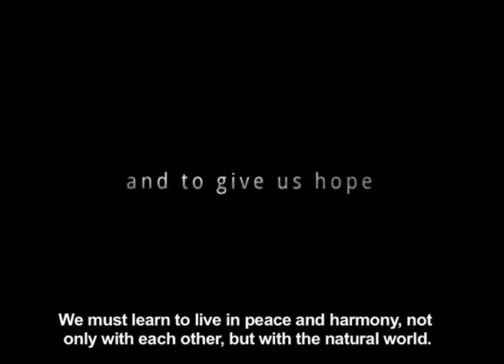Jane's Journey Trailer.mov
A preview into the legendary Dame Dr. Jane Goodall's "Jane's Journey". Remember to catch her 50|50 in-studio interview that'll honour her life's work the day before Women's Day on the 8th August at 19h30 on SABC 2